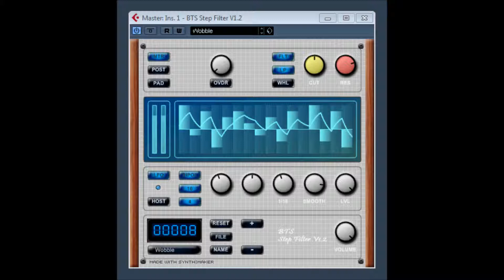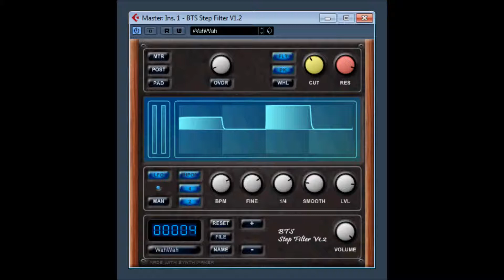BTS Step Filter by Blechturm Studios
BTS Step Filter by Blechturm Studios video 2
Stereo Filter m. Overdrive und Step-LFO, Cutoff Frequenz per ModWheel modulierbar